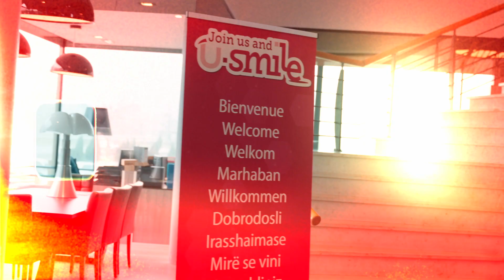OPPORTUNITÉ SUR CHARLEROI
Découvrez ici notre vidéo de notre séminaire à Charleroi.

Vous souhaitez également devenir consultant ?